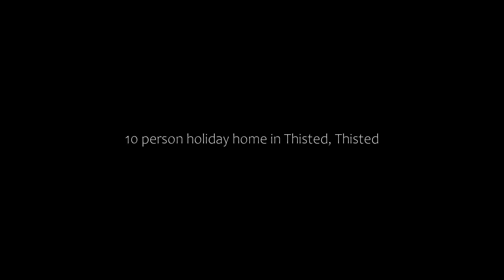10 person holiday home in Thisted, Thisted, Denmark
10 person holiday home in Thisted, Thisted, Denmark
About Property:
You're eligible for a Genius discount at 10 person holiday home in Thisted! To save at this property, all you have to do is sign in.
Boasting accommodation with a terrace, 10 person holiday home in Thisted is set in Thisted. Featuring barbecue facilities, the property is located within 40 km of Jesperhus Resort. Offering free WiFi throughout the property, the non-smoking holiday home features a sauna.
Property Type: Hotel
Address: 7700 Thisted, Denmark
Searching For
1. 10 person holiday home in Thisted - Thisted - Denmark
2. 10 person holiday home in Thisted - Thisted - Denmark Address
3. 10 person holiday home in Thisted - Thisted - Denmark Rooms
4. 10 person holiday home in Thisted - Thisted - Denmark Amenities
5. 10 person holiday home in Thisted - Thisted - Denmark Offers and Deals
Audio Credit:
Track Title: Blank Slate
Artist: VYEN